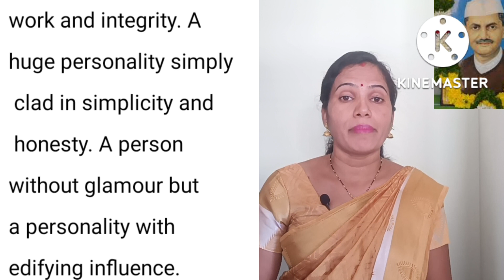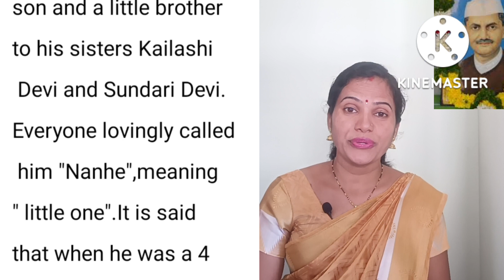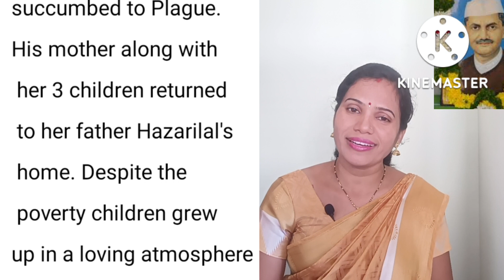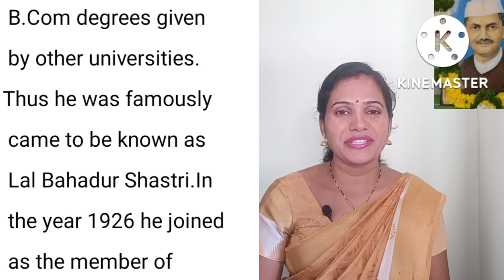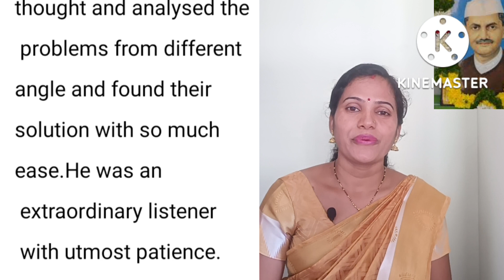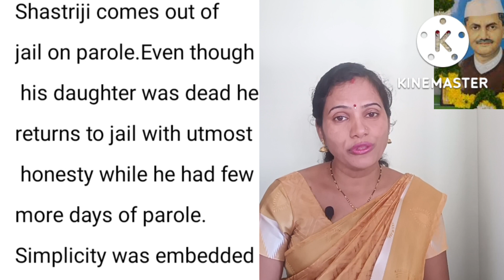LAL BAHADUR SHASTRI @speech-speech3039 ,ಲಾಲ್ ಬಹದ್ದೂರ್ ಶಾಸ್ತ್ರೀ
My dear friends I'm very happy to present before you a video on LAL BAHADUR SHASTRI @speech-speech3039 . Eventhough the video is lengthier please watch it till the end. Support me to make more videos on National heroes like him. Thank you one and all🙏🏻
ಲಾಲ್ ಬಹಾದ್ದೂರ್ ಶಾಸ್ತ್ರಿ
# ಶಾಸ್ತ್ರೀ